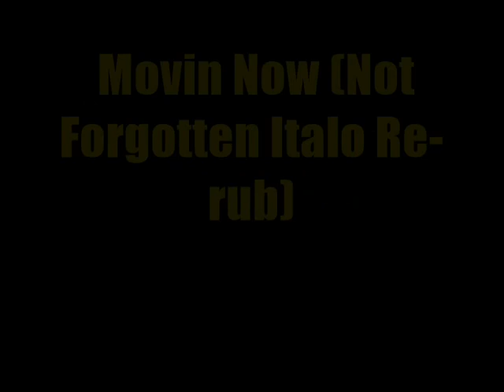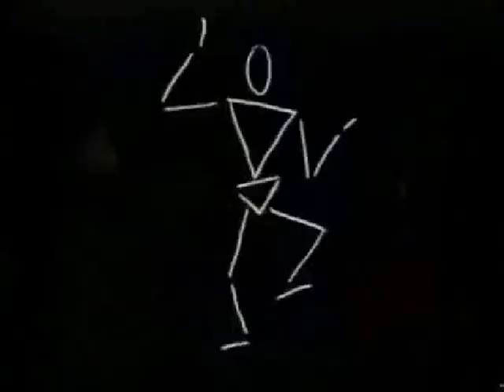+++++Pierre Feroldi Movin Now Italo Re rub +++++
one of my fav old skool tracks from bk in the day classic italian track by Pierre Feroldi Movin Now deadly track !